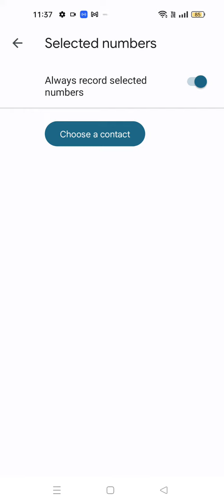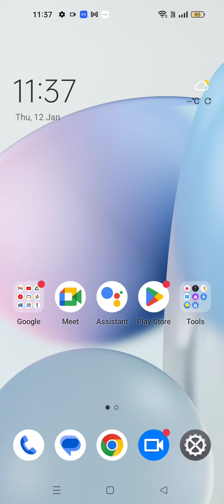Call Recording Enable In Realme 10i, How To Auto Call Recording In Realme 10i, Realme 10i Mein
Call Recording Enable In Realme 10i, How To Auto Call Recording In Realme 10i, Realme 10i Mein Call Recording Enable Kaise Karen,

Call_Recording_ Realme 10i